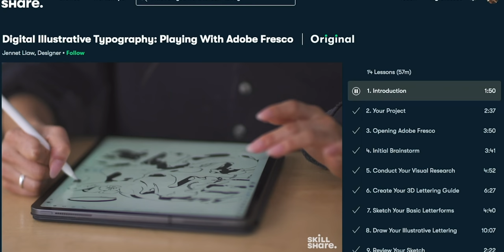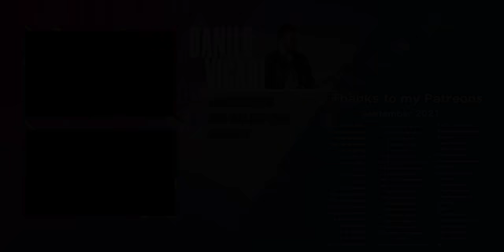Top 10 Riffs: Metallica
Today we check out the Top 10 Guitar Riffs from Metallica! What is your favorite Metallica riff?

🎸🎛📷 My gear - Guitars, effects, amps, camera:

🎸 I play D'Addario 09-46 NY XL Electric or 010 NY XL Guitar Strings:

🎸 My Favorite Pick:
JP JAzz III (Amazon)

If you liked this video you may also like videos by Music Is Win, Nik Nocturnal, Niko Slash, Cole Rolland, Jared Dines, Rob Scallon, Paul Davids, Rob Chapman, The Gastube and Febbre Da Chitarra.

0:00 - Intro
1:51 - Top 10 Metallica Guitar Riffs
5:27 - What Happened? Who Are You?